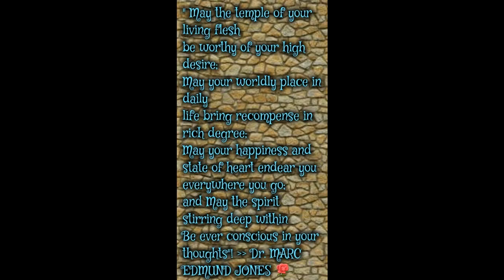⚘ " May the spirit stirring deep within / be ever conscious in your thoughts"! _MARC EDMUND JONES ⚘